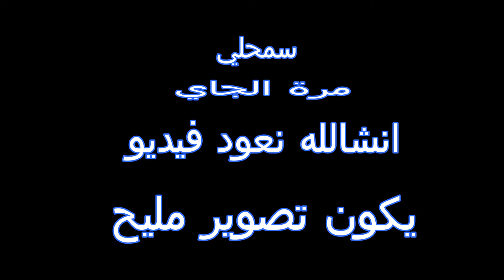جولة الى بلدية عين بوشقيف ولاية تيارت tiaret ain bouchekif 2020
سلام عليكم خوتي وخواتاتي وش راكم نشاءلله كامل راكم ملح
إدعم القناة عبر مشاركة الفيديو و تشغيل التنبيهات (🔔) ليصلك كل جديد فور النشر